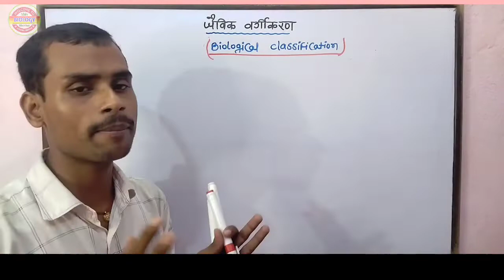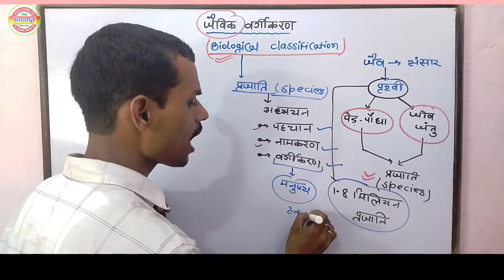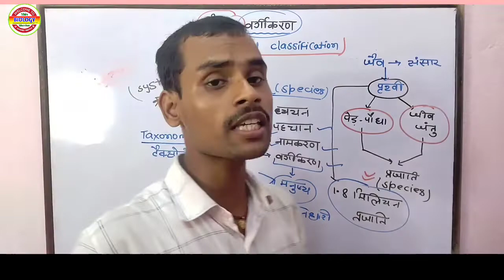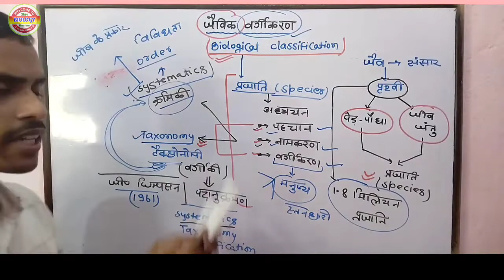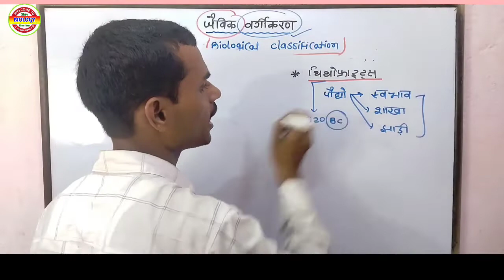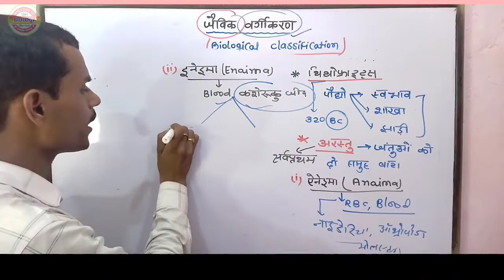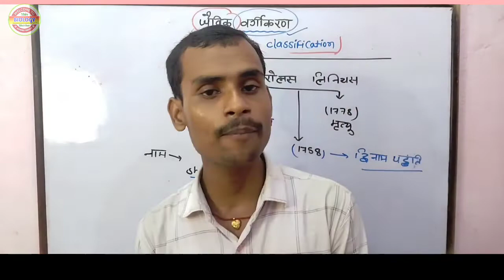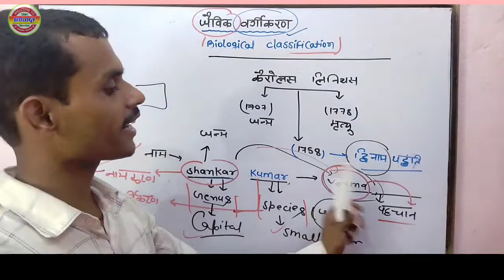जैविक वर्गीकरण (Biological Classification) /द्वि नाम पद्धति BCECE + NEET - 2023